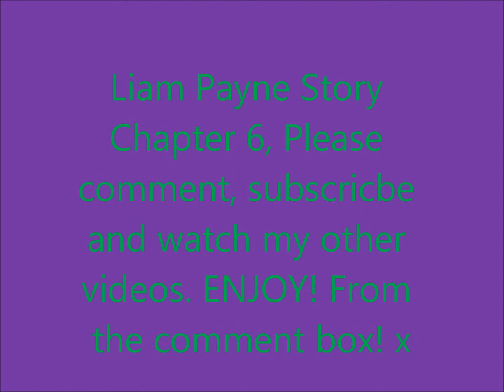Liam Payne Story Chapter 9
The rest of the Friday of school was like I was inside one of the best dreams in the world! After two more songs by One Direction, all the girls apart from me were ordered to go back to classes whilst I got a free period with Liam, Harry, Zayn, Louis and Niall. We sat on the stage in a kind of circle and all that they wanted to do was ask me questions about my life and things like that, but my desperation was to simply ask them a lode of question. Like what the auditions were like, how it felt being told a no at boot camp, how they felt when they were told that they could go on but be in a band, what Simons house was like, how long they spent at Simons house, what the live shows were like, how the final was, what was the x factor house like, which celebs they had met, etc. This list goes on.
'So what are you hobbies?' asked Niall in his cute Irish accent.
'Umm... I do a bit of gymnastics' I said smiling back at him.
'NO WAY!' shouted Liam looking shocked 'SO DO I' and he jumped down off the stage onto the floor. 'Watch this' and he attempted at a cartwheel, which I have to say, failed quite horribly. I laughed my head off (not literally) and so did the others as Liam fell flat on his backside and he too laughed a lot. 'Show me how it's done then'
'No! I'm wearing a skirt!' I bellowed at him. They all smirked and shrugged their shoulders.
'We don't care' said Harry wearing a cheeky grin. I raised my eye brows at him and playfully punched his arm.
'Fine then, what can you do without your skirt flying above your head'
'What about backwards walkover, but sideways on, of course?'
'Go on then' said Zayn, and I walked to the middle-left of the hall and gave them a small smirk. Then I swept my arms down to my thighs, breathed and flung my arms high above me head and pushed my feet hard onto the ground and bend my back split-secondly back to get my hands to touch the floor, and before I knew it my feet were firm onto the floor and was upright.
'Ta-da' I said
'Impressive stuff'
'So what else are you guys good at, other than singing of course?' I sat back up on the stage.
'Harry can juggle and Liam's good at basketball' said Louis
'Very nice' I smiled.
'Tell you what' started Liam 'shall we go and surprise your class?'
'Yeah we can burst into your class room'
'Okay then' I replied 'Umm think we're in number 12 at the minute. Well let's go then' I bit my lip and Liam did the same in a mimicking-joking kind-of way, I grinned at him.
We all did funny jumps off the stage and we hummed as we sprinted across the school, it was really funny as well because the boys were having a race to see who could get there first, even though none of them actually knew whereabouts I was leading them, so they kept guessing hoping that they were going in the right direction.
'In here' I shouted to Zayn who was running to try and get in front of Liam who was sprinting the opposite way 'Follow me' and I tapped in the code for the door and walked down the corridor and to the left, through some double doors and stopped to wait for the others to follow close behind. I put my finger to my lips when they were all next to me panting, then I pointed my finger to a nearby door. And then I raised three fingers, then two, then one, and pushed the door open. I saw them all tilt their heads in our direction, and every single one of them either slightly opened their mouth or widened their eyes as I strode inside followed by One Direction.